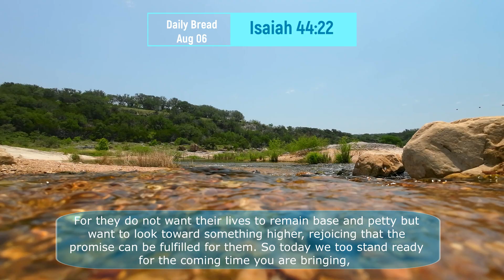Daily Bread: Aug 06 - Isaiah 44:22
Daily Bread: Aug 06 - Isaiah 44:22